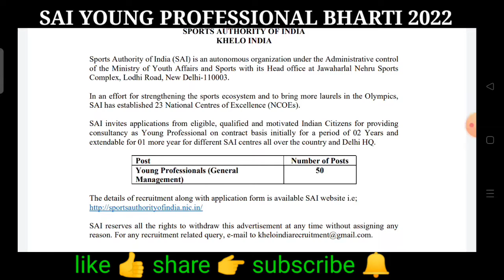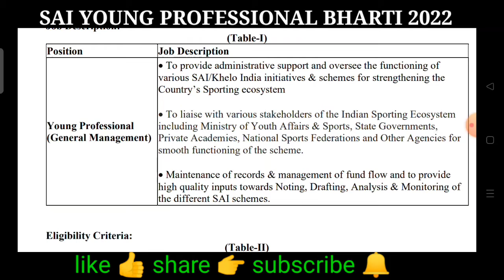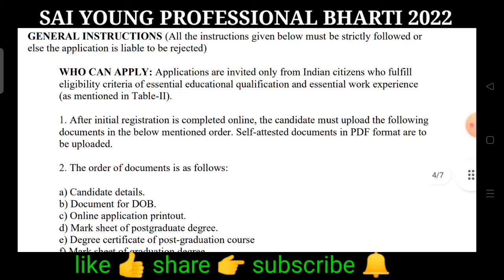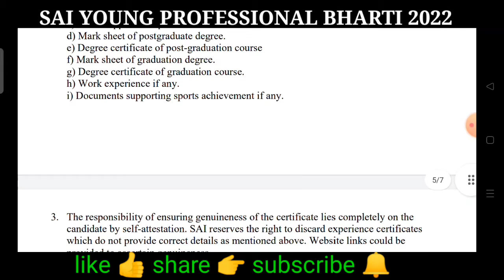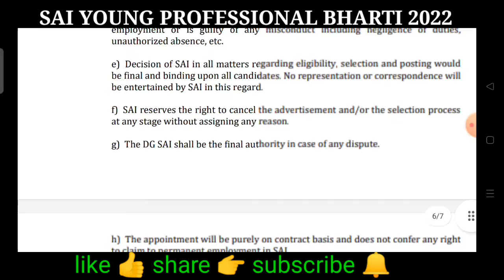sports bharti sports authority of India delhi young professional(general management) bharti 2022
# sports bahrti 2022 young professional (general management)bharti details notification 2022#sports young professional (general management) recruitment bharti details 2022#